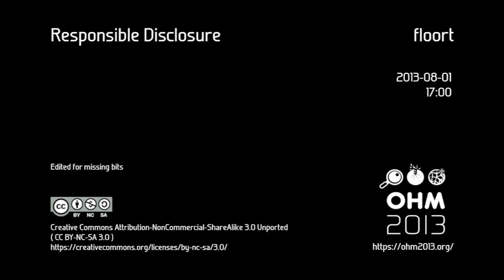OHM2013: Responsible Disclosure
Speaker: floort

This lecture will give an overview of the developments around responsible disclosure in the Netherlands. The lecture will feature a brief history, legal and practical motivations and feedback from both companies and hackers.